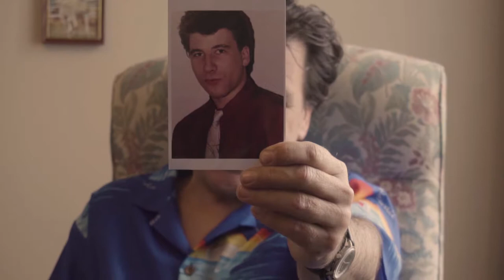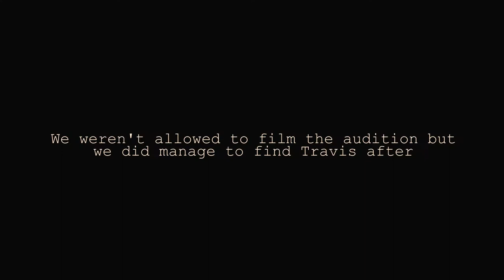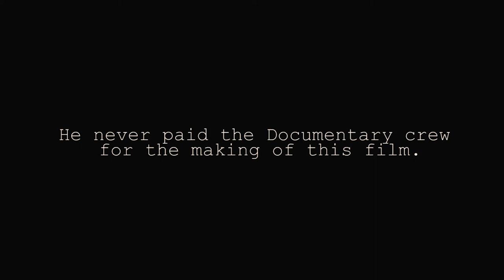TRAVIS BROWN: THE NEXT BIG THING (Short Film)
Director: Ana Guina Gabriela
Editor: Abbie Moir
Producer: Jade Doy
Writer: James Adams
Production Design: Joe Welton
Cinematographer: Ben Lloyd
Sound editor: Patrick Rangeley-Wilson

STARRING: Gwilym Lloyd as TRAVIS BROWN
Barbara: Alisha Hart

And the lovely cafe Storm in a Teacup!